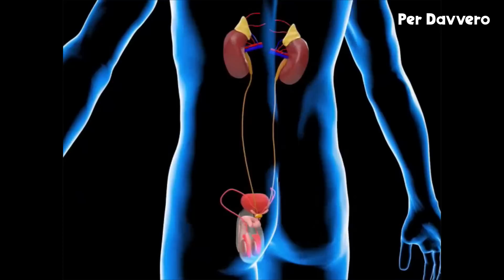12 animali che ti faranno gelare il sangue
Madre natura ha pensato proprio a tutto quando ha creato flora e fauna del pianeta Terra! Basti pensare a quanti animali fantastici e paesaggi bellissimi abbiamo spesso la fortuna di scoprire. Siamo abituati ai nostri teneri animali domestici, alcuni dei quali abbiamo imparato a conoscere sin da piccoli con la fattoria degli animali o con i giochi che facevamo coi compagni - ad esempio quando chiedevamo "che animale sei?" come test personalità! Ma ci aspettano avventure nel mondo che neanche immaginiamo, alla scoperta di animali strani, come gli animali notturni dei quali non immaginiamo neanche l'esistenza. Pronti a partire? Buon viaggio!